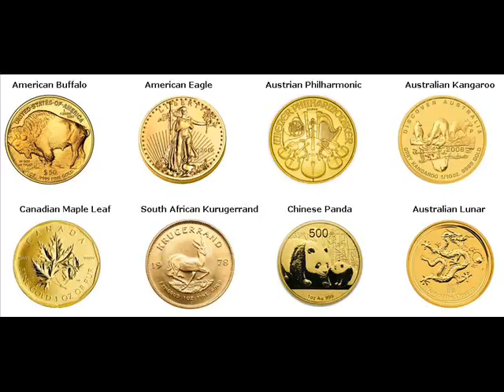Gold Coins For Sale Mhlontlo Local Municipality South Africa